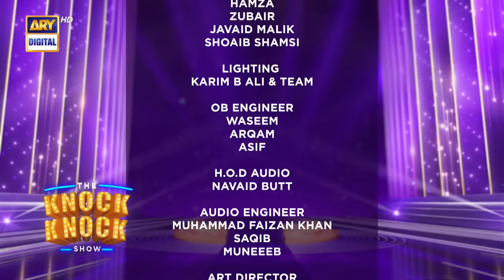The Knock Knock Show | Adnan Siddiqui | Mohib Mirza | Episode 5 | 12th August 2023 | ARY Digital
Host: Mohib Mirza (Along with Stock Characters)

Guest: Adnan Siddiqui

The Knock Knock show will be a fun-filled talkshow, that will give you chance to sneak peak in the lives of your favorite celebrities, cricketers, politicians, social media stars and other famous personalities of Pakistan.

Watch "The Knock Knock Show" every Saturday at 9 PM only on ARY Digital!